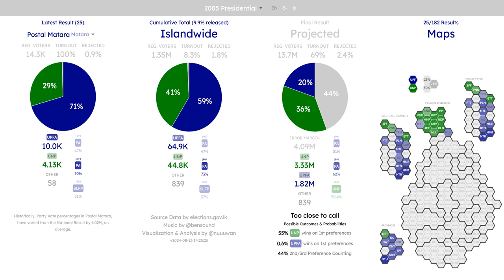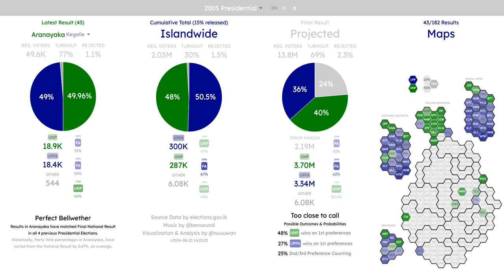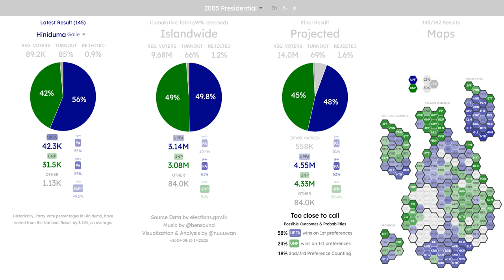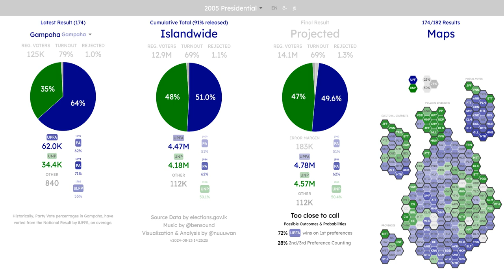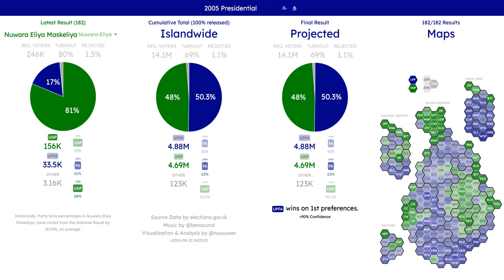2005 Sri Lanka Presidential Election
The 2005 Sri Lanka Presidential Election was the closest Presidential Election in Sri Lanka's History, with Mahinda Rajapaksa inching past Ranil Wickremesinghe and the 50% limit, with 50.29% of total valid votes.

It was also the last time Ranil Wickremasinghe contested a Presidential Election.

2005 Sri Lanka Presidential Election